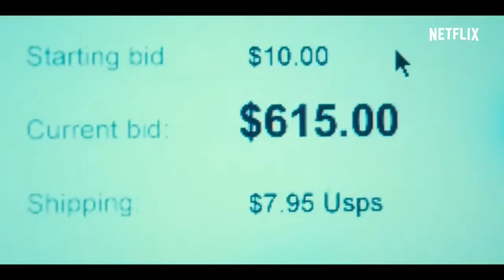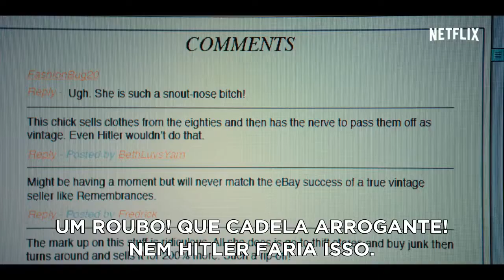Girlboss - Trailer Legendado